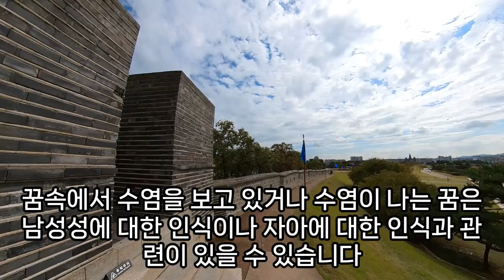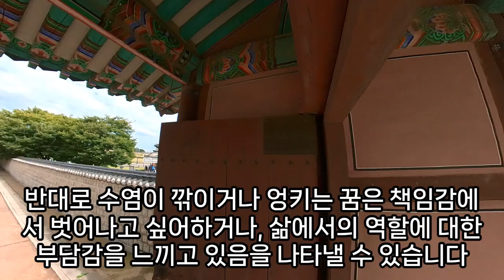수염꿈, 수염 관련 꿈, 재물운을 불러온다는 좋은 꿈, 면도하는꿈, 콧수염이 길게 지라난 꿈, 콧수염깍는 꿈 해몽, 흰 수염 꿈, 검은 수염꿈, 수염 자르는 꿈, 예언, 예지몽